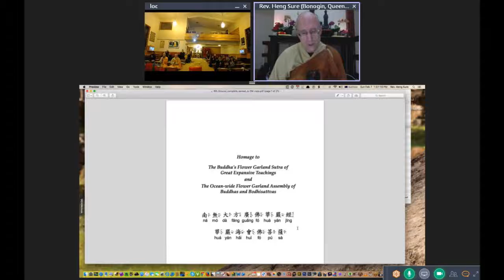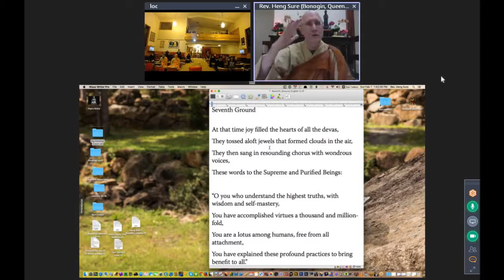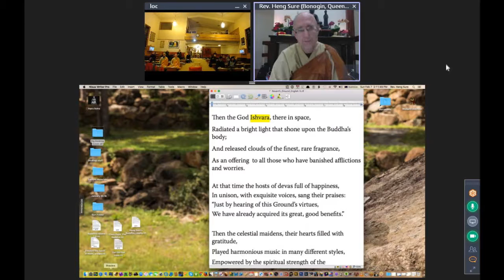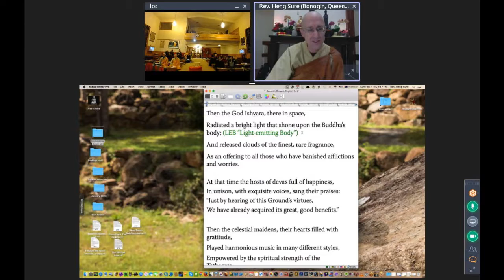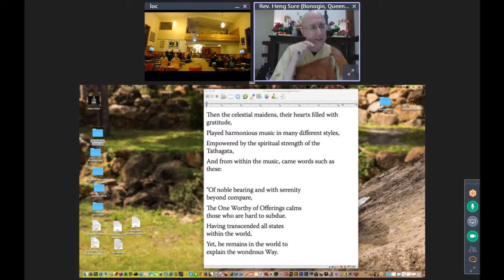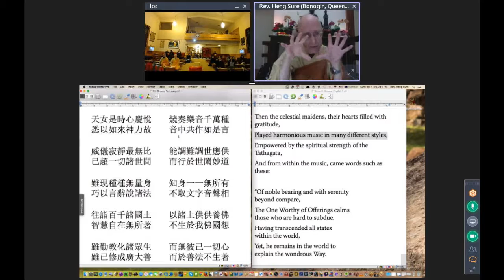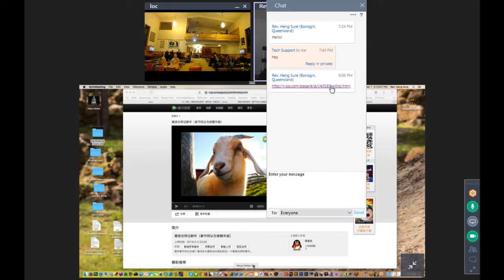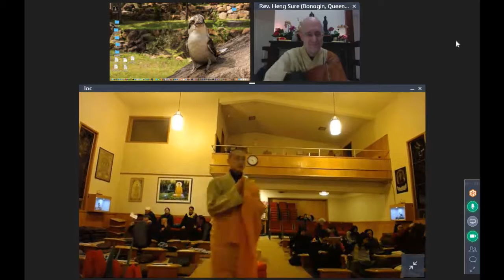Avatamsaka Sutra lecture at Berkeley Buddhist Monastery, (7th ground #1)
About the class:
Rev. Heng Sure will be giving the lecture from Australia.